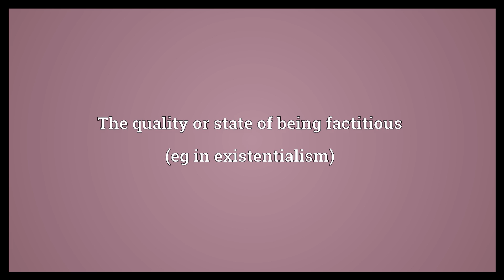Facticity Meaning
Video shows what facticity means. The quality or state of being a fact. The quality or state of being factitious (eg in existentialism).  Facticity Meaning. How to pronounce, definition audio dictionary. How to say facticity. Powered by MaryTTS, Wiktionary